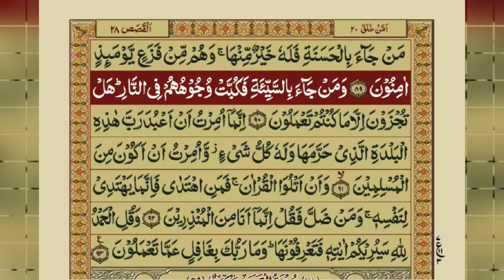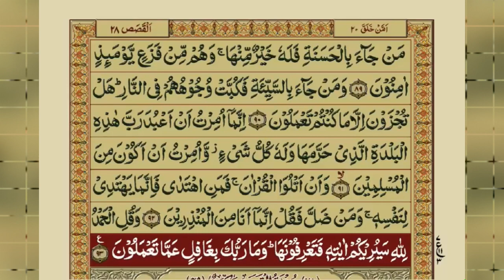Surah An-Naml with Urdu Translation | سورۃ النمل | Full Recitation and Meaning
Embark on a spiritual journey through the verses of Surah An-Naml, beautifully recited with Urdu translation. Delve into the profound messages and timeless wisdom encapsulated within this chapter of the Quran, which narrates the story of Prophet Sulaiman (Solomon) and the ant, and highlights the importance of faith, wisdom, and gratitude. Join us as we explore the intricate details and profound insights embedded within each verse, allowing the soothing recitation and comprehensive translation to nourish your soul and deepen your understanding of Islam. Tune in now and immerse yourself in the divine beauty and guidance of Surah An-Naml.